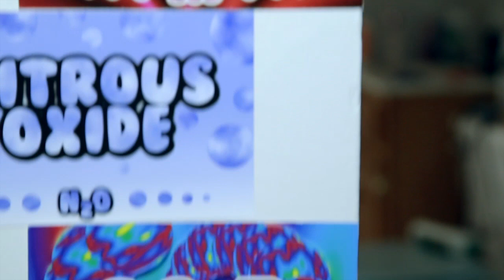T.Z. ft. Noski - Face It (Music Video)